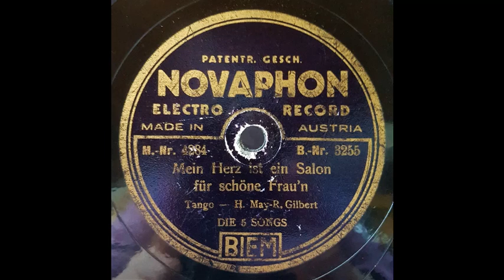Die Five Songs, Mein Herz ist ein Salon für schöne Frau'n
Die Platte wurde im Januar 1931 aufgenommen. Hier auf einer flexiblen Novaphon Platte, Nr. 3255.
Am Piano. István Kardos.
Die Five Songs:
Jenő Vigh (1. Tenor)
Jozsef Balassa (2. Tenor)
Resző Feleki (Bariton)
Imre Révész (Bass)